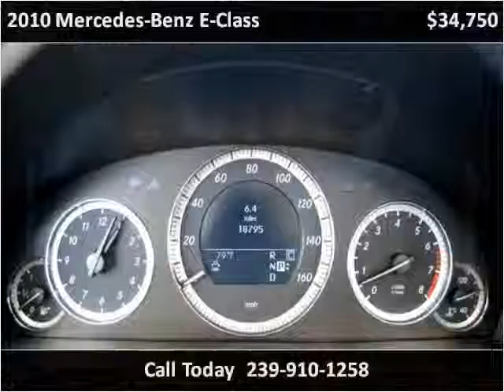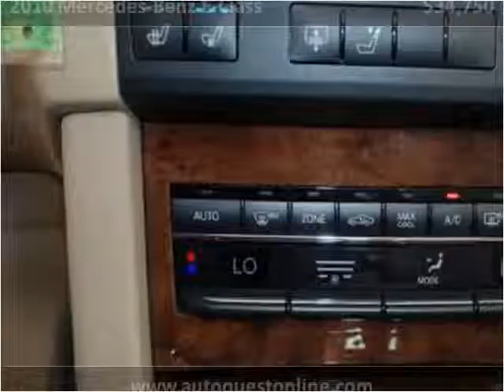2010 Mercedes-Benz E-Class Used Cars Fort Myers Beach FL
This 2010 Mercedes-Benz E-Class is available from Autoquest USA.